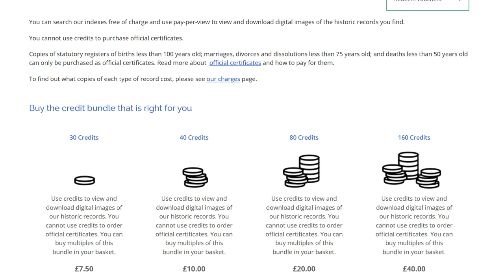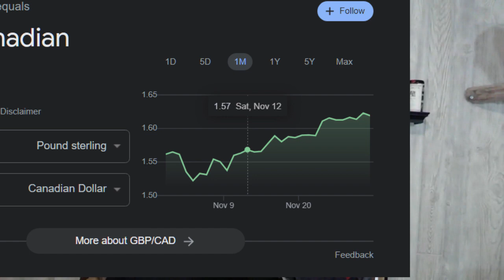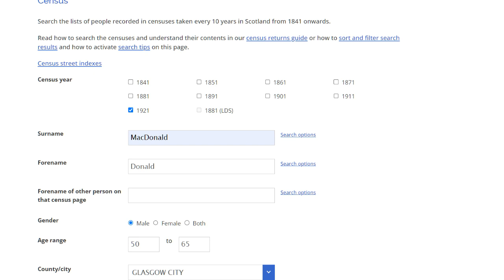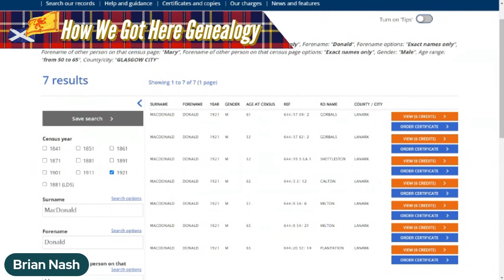The 1921 Scottish Census: Where Are Your Family Members?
In this video Genealogist  Brian Nash explains how to use  the 1921 Scottish Census which available on November 30, 2022.

Family-history website ScotlandsPeople has been updated to include over 9000 volumes of enumeration district books, comprising more than 200,000 images of 4.8 million individual records

As a Genealogist Brian focuses on the people, places, and events that make up the people's family stories.

Brian is a Genealogist who started working on his own family tree over 30 years ago and has been able to trace one family line back to as early as 950 AD.

Brian traces his own family from Scotland and Ireland to the New World where they wound up in Newfoundland and Nova Scotia in the 18th and 19th Century in some cases fleeing their homelands due to the Highland Clearances in Scotland or the Potato Blight in Ireland in others taking their Expertise and Coal Miners from Scotland to Cape Breton or their Mercantile and Manufacturing Skills from Ireland to the streets of Halifax

Brian has held memberships in; The Genealogical Association of Nova Scotia, The Scottish Genealogical Society, and the Prince Edward Island Genealogical Society.

Brian currently resides in Prince Edward Island Canada with his family.
Thinking of starting your family tree or have you hit a brick wall that you'd like some advice on? Book a free 30-minute private consultation with Brian:

If you would like to help support this channel please ensure you subscribe and you can make a donation to help me grow my content and make improvements as I continue to grow please use the links below

🙋‍♀️❓❔ If you have a question you're looking for an answer to about them or any other family history question

And Brian may answer your question on a future video or live stream

*How We Got Here Genealogy participates in the Amazon Services LLC Associates Program, an affiliate advertising program designed to provide a means for influencers to earn advertising fees by advertising and linking to Amazon.com